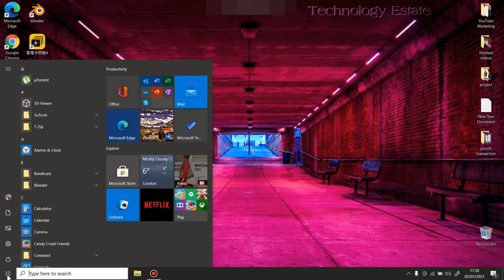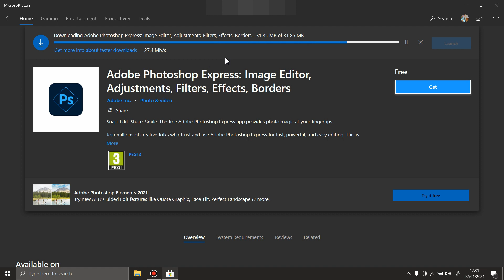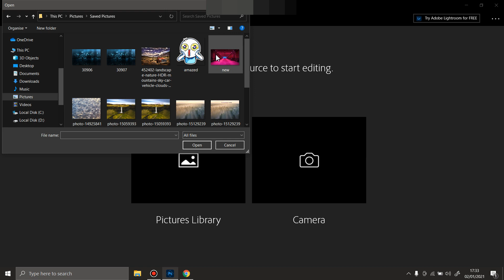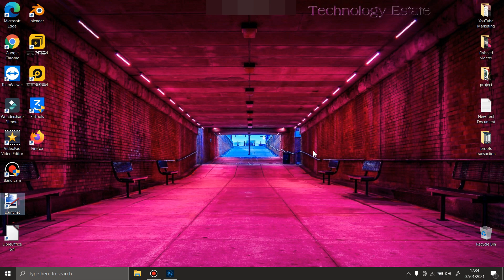How to Download Photoshop Express for free!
In this tutorial, I will show you how to install  and use in 2021 Photoshop Express a Windows 10 App totally free and where you can find it. Photoshop is one of the most famous photo editing software for Windows and not only.
Beginners tutorial how to download Windows Photoshop and use it forever free.